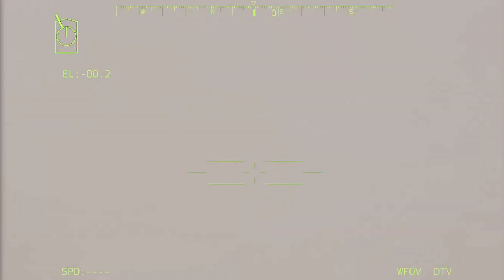Today's news! Russian Tank Destroyed By Ukraine While En route to Border